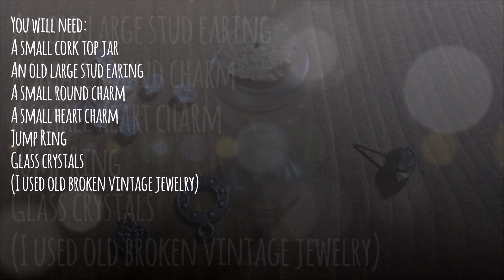DIY Faerie Jar | Make Your Own Pretty Perfume Bottles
Here's how I made the little faerie perfume jar from last weeks video.

Please give credit if inspired by my creations :) I encourage everyone to have fun and be creative! The content on this channel are my original creations, if you have been inspired to use or expand upon my content for commercial use (on your website, blog, book or YouTube channel) Please contact our channel directly. Let us know and we may also link back to you :)
Thanks!

I created or have permission to use all photos and videos in this video.

This channel provides general information and discussion about DIY's, food and wellness and related subjects.  The content provided on this channel, and in any links, are not intended and should not be construed as medical or professional advice.  If the viewer or any other person has any concerns, he or she should consult with a professional.  All DIY projects are purely “at your own risk”. The creator does not provide any assurances nor accept any responsibility or liability with regard to quality or safety. No information is to be taken as medical or heath advice pertaining to any individual specific health or medical condition.  You agree that the use of any information is at your own risk and hold the creator harmless from any and all losses, liabilities, injuries or damages resulting from any and all claims. This channel may accept free products and forms of advertising, sponsorship, or other forms of compensation.  Product reviews are based on personal opinion of the product at the time of the review.  Any product claim, statistic, quote or other representation about a product or service should be verified with the manufacturer, provider or party in question.

Videos on this channel are not intended for children.  Any videos that may appear child friendly are targeted towards parents, guardians or caretakers of children and should not be viewed by children.